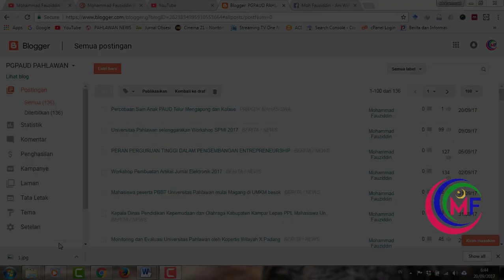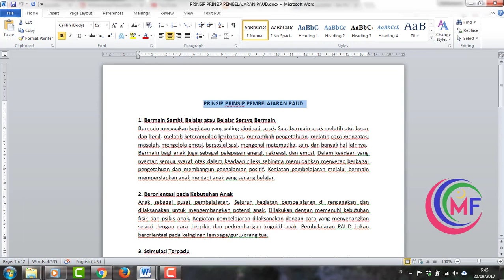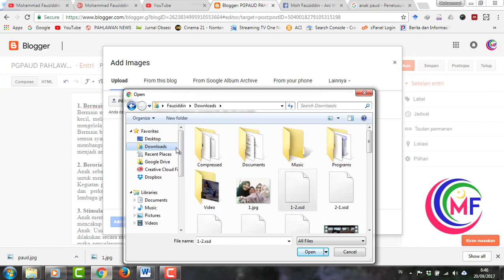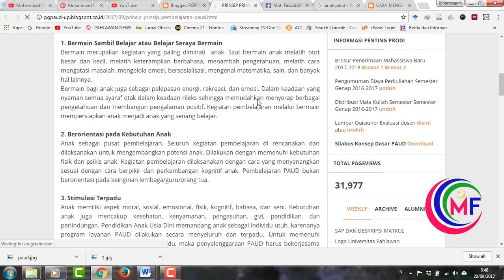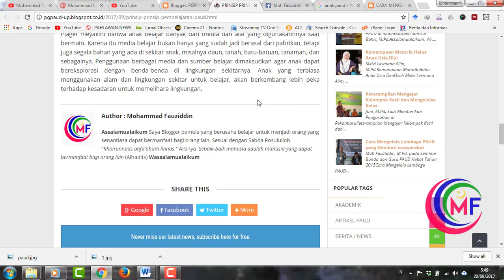Cara Mudah Posting Blog dari MS Word Terbaru 2017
Setelah menonton Video ini silahkan Posting 5 Materi yang ada gambarnya sesuai dengan materi yang sudah diberikan sebelumnya.

Jika sudah selesai ketik Done di kolom komentar video ini dan cantumkan URL blog anda

Terma kasih